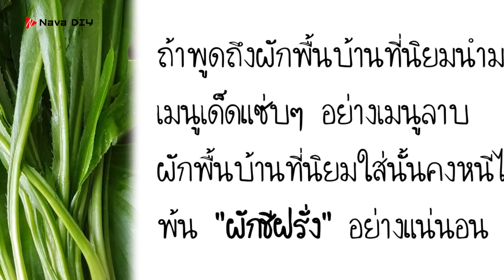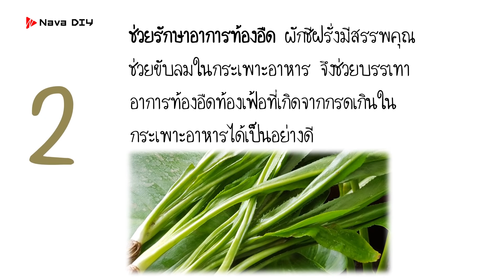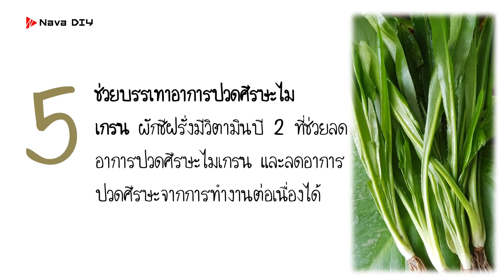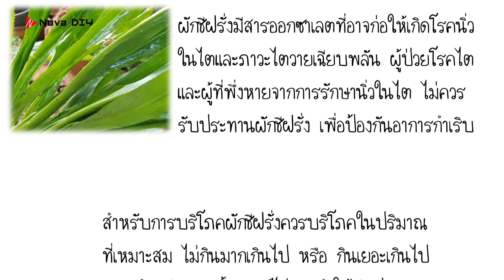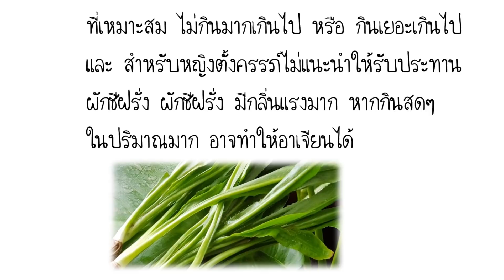รีบกินด่วน!! หากมีอาการเหล่านี้ รีบกินผักชีฝรั่ง สรรพคุณดี แทบไม่มีใครรู้ | Nava DIY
รีบกินด่วน!! หากมีอาการเหล่านี้ รีบกินผักชีฝรั่ง สรรพคุณดี แทบไม่มีใครรู้